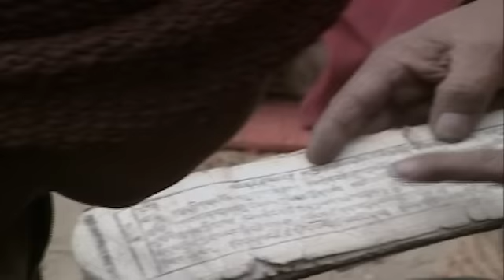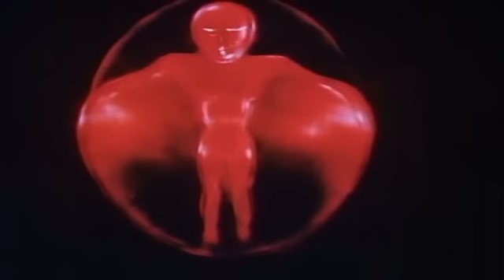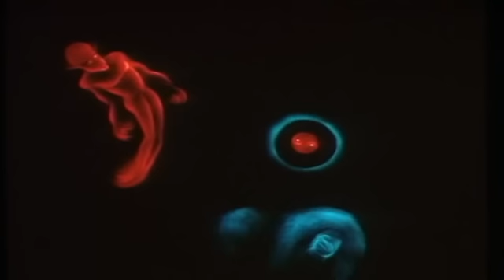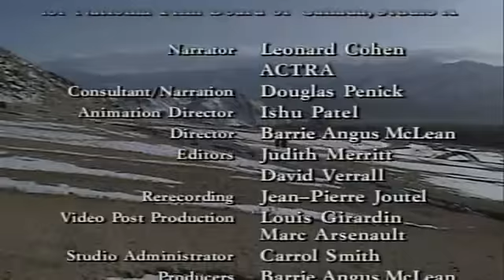The Tibetan Book of the Dead The Great Liberation